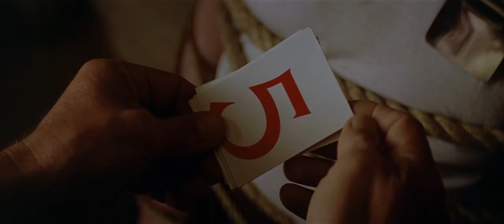นี้มันฉากในหนัง..ต่อไปก็จะเปลี่ยนฉากใช่มั๊ยฮะ | คนเหล็กทะลุมิติ (เสียงไทยต้นฉบับ)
Last Action Hero (1993) คนเหล็กทะลุมิติ
เสียงพากย์ไทยฉบับฉายโรงภาพยนตร์ : CVD
นักแสดง : อาร์โนลด์ ชวาร์เซเน็กเกอร์, เอฟ. เมอร์รีย์ เอบราฮัม, อาร์ต คาร์นีย์, ชาร์ลส์ แดนซ์
เรื่องย่อ : แดนนี่ แมดิกัน เด็กชายผู้โปรดโปรนหนังชุด "แจ๊ค สเลเตอร์" แอ๊คชั่นฮีโร่คนโปรดของเขา  แต่ในวันที่เขาได้ชมหนัง แจ๊ค สเลเตอร์ ภาคใหม่ พนักงานฉายหนังได้มอบตั๋วหนังวิเศษที่สามารถพาเขาไปสัมผัสโลกในภาพยนตร์ แจ๊ค สเลเตอร์ นั่นจึงทำให้เขาต้องผจญภัยกับพระเอกจอมบู๊ท้านรกผู้นี้  แต่เมื่อตั๋ววิเศษตกไปอยู่ในมือของเบเนดิกต์ ศัตรูหมายเลขหนึ่งของแจ๊ค และได้เดินทางมาสร้างความเลวร้ายในโลกแห่งความเป็นจริง คู่หูต่างวัยอย่างแจ๊คและแดนนี่จึงต้องเดินทางมาสู่โลกแห่งความเป็นจริงเพื่อยังยั้งแผนร้ายของนายเบเนดิกต์